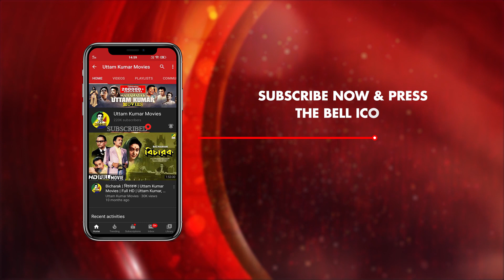Bhalobasar Agoon Jwalao | Manna Dey Movie Song | Sanyasi Raja | Uttam Kumar Movie Song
Presenting Bengali Movie Video Song “Bhalobasar Agoon Jwalao : ভালোবাসার আগুন জ্বালাও” in the voice of " Manna Dey " from Bengali Movie " Sanyasi Raja ".

Song : Bhalobasar Agoon Jwalao
গান : ভালোবাসার আগুন জ্বালাও
Movie : Sanyasi Raja
Singer : Manna Dey
Music Director : Nachiketa Ghosh
Lyricist : Gauri Prasanna Mazumder
Release : 1975
Director : Pijush Bose
Starcast : Uttam Kumar, Supriya Devi, Robin Banerjee, Swapan Kumar, Tarun Kumar, Shambhu Bhattacharya, Rasuraj Chakraborthy, Sulata Chowdhury & Others.